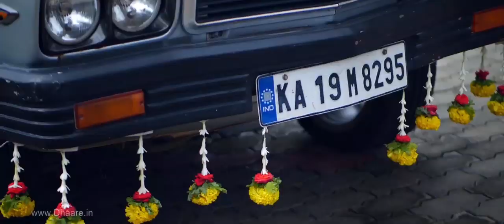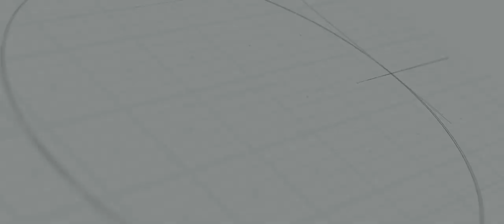Traditional Wedding Film || Manish & Bhavyashree || Team Dhaare.in Mangalore